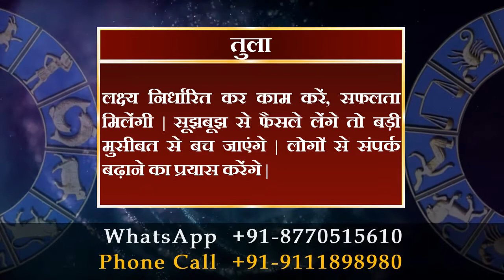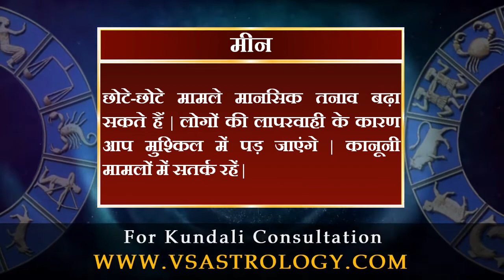आज का राशिफल 16 सितंबर 2021 | Today's Horoscope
मेष राशि :- जोखिम के कार्यों से बचें, नुकसान संभव हैं | अनिर्णय की स्थिति आपके लिए घातक हो सकती है | धार्मिक आयोजन प्रसन्नतादायी रहेंगे |

वृषभ राशि :- अपनों के व्यवहार के लिए आपको शर्मिंदा होना पड़ सकता है | नए संपर्कों का लाभ मिलेंगा | विरोधी उलझानें की कोशिश कर सकते हैं |

मिथुन राशि :- चल रहें कामों को पूरा करने पर ध्यान देंगे | नए कारोबारी सौदे प्रगति में सहायक रहेंगे | नौकरी में तरक्की के आसार बनेंगे | आस्था बढ़ेगी |

कर्क राशि :- विद्यार्थी आत्ममूल्यांकन कर आगे बढ़े, सफलता मिलेंगी | पारिवारिक तनाव से आपका करियर प्रभावित होंगा | राजकीय मामले सुलझेंगे |

सिंह राशि :- कारोबारी यात्रा संभव है | किसी के प्रति आपका अधिक झुकाव दूसरों को अखर सकता है | अंधाधुंध खर्च करने से परेशानी हो सकती है |

कन्या राशि :- लापरवाही से नुकसान हो सकता है | युवाओं को करियर में बड़े विकल्पों की तलाश रहेंगी | लंबे समय से अटके कार्यों में गति आएंगी |

तुला राशि :- लक्ष्य निर्धारित कर काम करें, सफलता मिलेंगी | सूझबूझ से फैसले लेंगे तो बड़ी मुसीबत से बच जाएंगे | लोगों से संपर्क बढ़ाने का प्रयास करेंगे |

वृश्चिक राशि :- कार्यक्षेत्र में आप पर बड़ी जिम्मेदारी आ सकती है | काम पूरा नहीं होने से अधिकारियों की नाराजगी झेलनी पड़ेगी | वैभव पर खर्च संभव है |

धनु राशि :- प्रॉपर्टी विभाजन को लेकर टकराव बढ़ सकता है | मांगलिक खर्च की रूपरेखा बनेंगी | बिखरे कार्यों को आपसी सहयोग से सुलझा लेंगे |

मकर राशि :- नए अनुभव काम में निखार लाएंगे | प्रियजन के साथ यात्रा का कार्यक्रम बन सकता है | साझेदारी में चल रही योजना बीच में छोड़नी पड़ेगी |

कुंभ राशि :- कार्यक्षेत्र में पहचान का लाभ मिलेंगा | आकस्मिक लाभ की संभावना है | मनमौजी रवैया आगे बढ़ने में बाधक हो सकता है | आय बढ़ेगी |

मीन राशि :- छोटे-छोटे मामले मानसिक तनाव बढ़ा सकते हैं | लोगों की लापरवाही के कारण आप मुश्किल में पड़ जाएंगे | कानूनी मामलों में सतर्क रहें |

daily horoscope
dainik rashifal
horoscope
bhavishyawani
bhawishyafal
daily rashifal
zodiac signs
kundali matching

mesh
vrishabh
mithun
kark
singh
kanya
tula
vrishachik
dhanu
maker
kumbh
meen

aries
taurus
gemini
cancer
leo
virgo
libra
scorpio
sagittarius
capricorn
aquarius
pisce